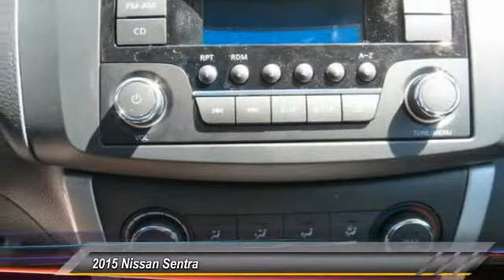2015 Nissan Sentra new, Altima, Maxima, Sentra, 370Z, Murano, Fontana, Rancho Cucamonga, Ontario, Sa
2015 Nissan Sentra S

Fontana Nissan
16444 South Highland Avenue